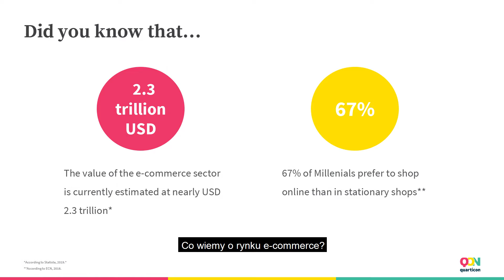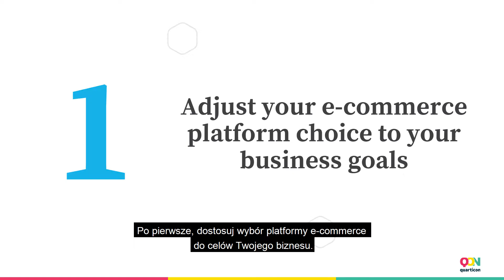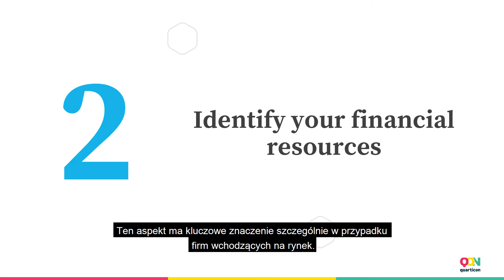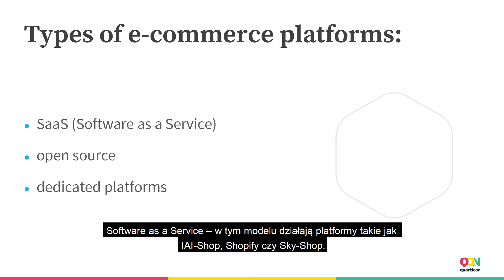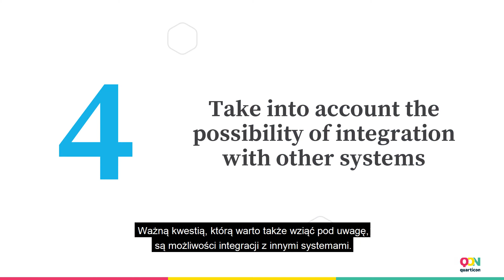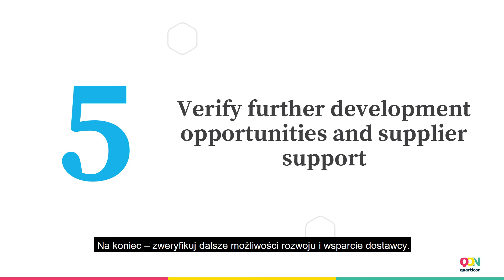5 rules for choosing an e-commerce platform for your online shop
How can choosing the right e-commerce platform help you break the crowd and run a profitable online shop?